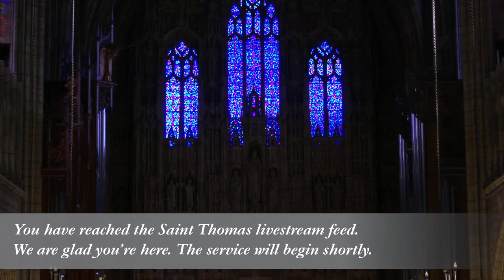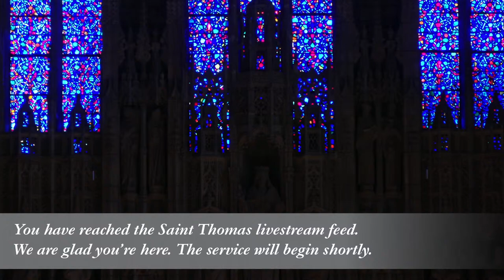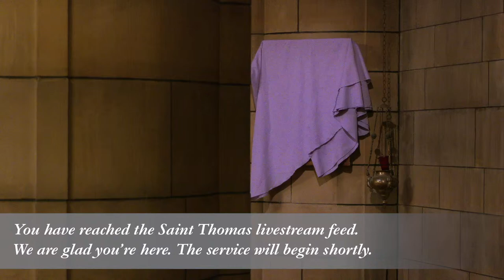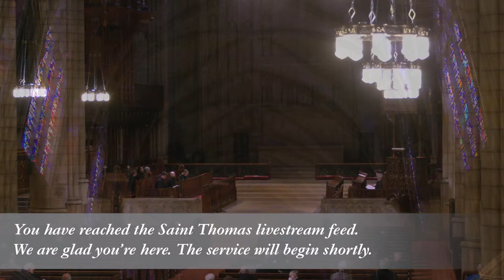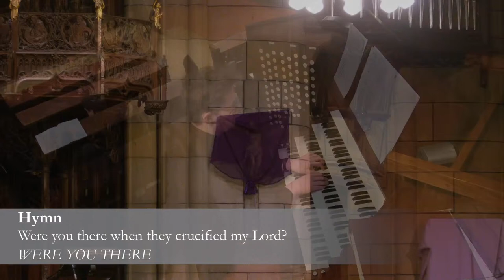The Three Hours' Devotion | March 29, 2024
This service is sung by the Gentlemen of the Choir.

Meditations on the Seven Last Words from the Cross will be preached by The Rev. Susan Carol Harriss.

We welcome you to Saint Thomas Church Fifth Avenue, a vibrant, growing parish of the Episcopal Diocese of New York, located in the heart of Midtown Manhattan at Fifth and Fifty-third. Our Mission is to worship, love and serve our Lord Jesus Christ through the Anglican tradition and our unique choral heritage.